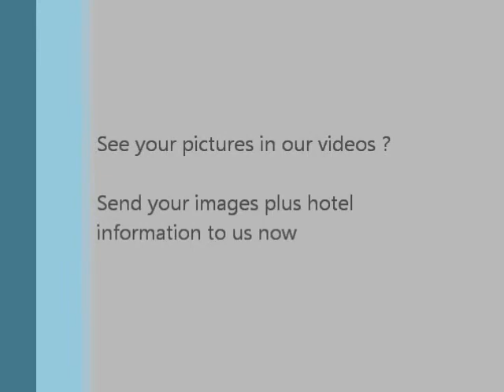Novotel Phuket Resort - Phuket Thailand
Novotel Phuket Resort in Phuket Thailand